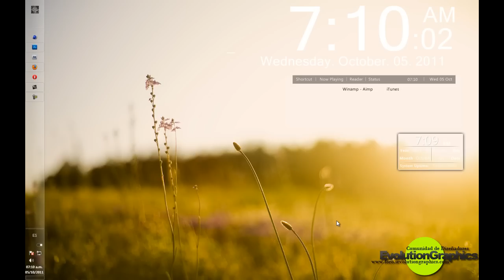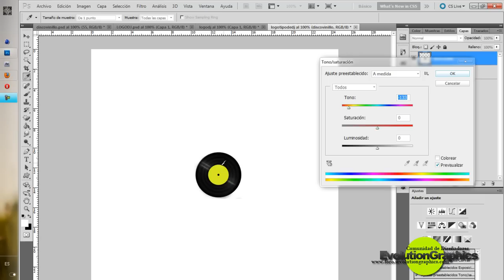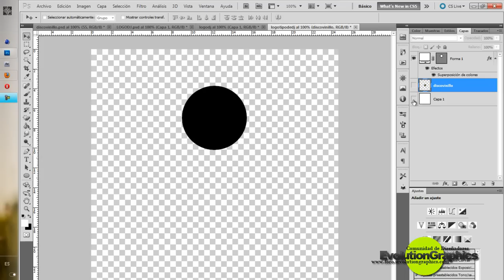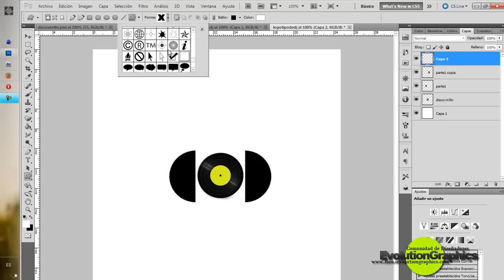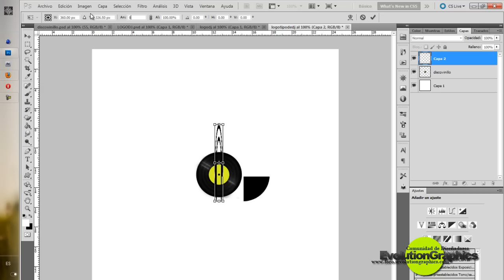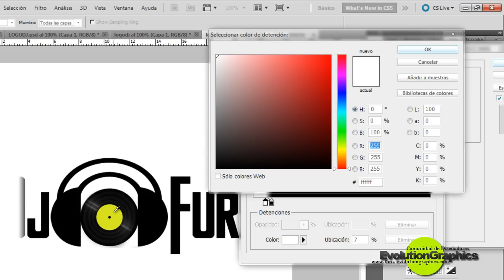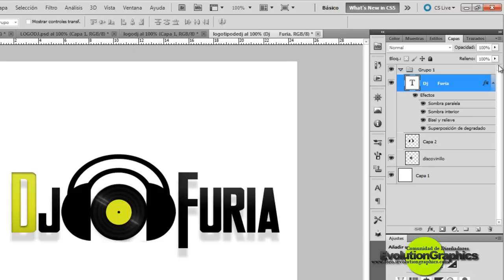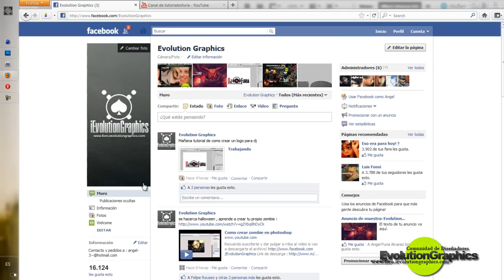Aprende a crear un logo para DJ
logo 100% creado por Angel Alvarez G